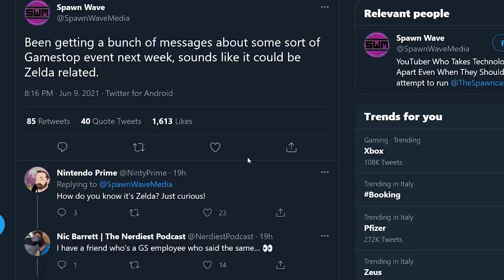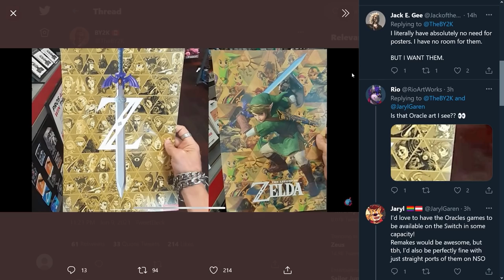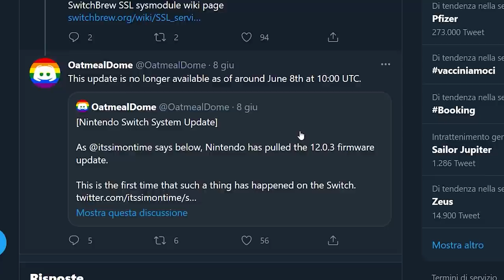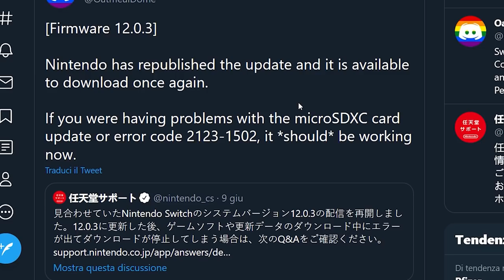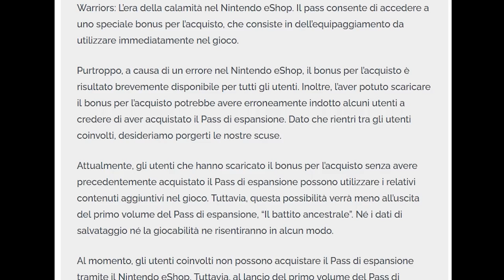GAMESTOP E IL LEAK DELLA ZELDA HD COLLECTION E DUE FAIL CLAMOROSI DI NINTENDO | TG PORO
Poracci bentornati sul TG Poro. Oggi faremo chiarezza sul leak che circola in rete a proposito di una Zelda HD Collection da parte di Gamestop. Cosa sono quei poster che circolano in rete distribuiti ai dipendenti? La catena sarebbe pronta per svelare una The Legend of Zelda Triforce Collection?
Inoltre faremo il punto ella situazione su tutto il casino scaturito dall'aggiornamento 12.0.3 del firware di Nintendo Switch, un aggiornamento alla stabilità di sistema che ha costretto  Nintendo ha ritirare la patch a causa di alcuni gravi Bug. E Inoltre parleremo anche dell'exploit che ha permesso a molti utenti di ottenere gratis il pass di espansione di Hyrule Warriors: l'era della calamità. Come è stato possibile? Nintendo accetterà questo “furto”?
Come al solito vi aspetto nei commenti e ci vediamo in live questa sera!

00:00 Intro
01:18 Battlefield 2042: Critiche per l'assenza della campagna singleplayer
02:23 Ninja Gaiden Master Collection: una raccolta DA EVITARE?
03:01 Gamestop e il leak della Zelda HD Collection. Cosa succede?
05:27 Nintendo Fail: il bug del firmware 12.0.3
06:37 Nintendo Fail: il pass di Hyrule Warriors GRATIS?
07:54 Outro